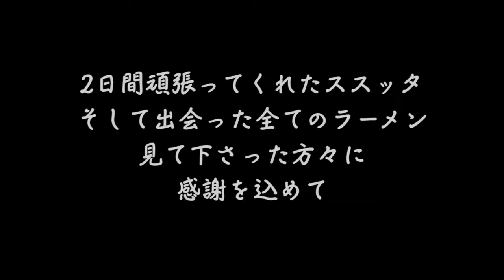『クルマdeラーメンツアーの振り返り』 SUSURU贅沢ラーメン三昧 未公開トークvol 2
＼贅沢ラーメン三昧 vol.2／

相棒ススッタ(シエンタ)とともに都内の高級ラーメンを1日食べて巡る贅沢ラーメン三昧🚗🌬️

SUSURUプロデュースの クルマdeラーメンツアー❗️
3軒目は『麺屋武蔵 神山』では、見た目もびっくり😳まるごと一本の焼豚の乗ったつけ麺📢

4軒目は『麺屋 ま石』ラストを締めくくる5軒目は『道玄』へ
滅多に見られない🤩たっぷり雲丹の乗った「鯛らーめん国産雲丹」と
贅沢な和牛ローストビーフを堪能できる😳「チャーギュウ麺 極」を楽しみました📢

相棒ススッタ(シエンタ)とともに都内の2000円以上の高級ラーメンを1日食べて巡った第2弾『贅沢ラーメン三昧』も終了🍜

トヨタでは未公開トークを配信中📢
今回の二つの旅を振り返ります🚗
ぜひ、ご覧下さい✨🎶